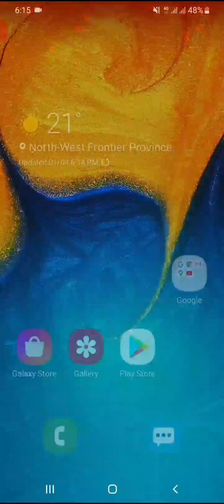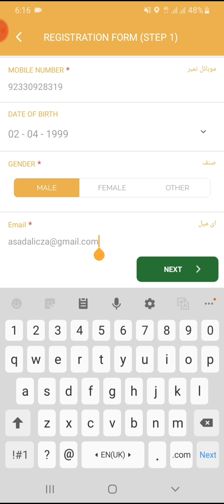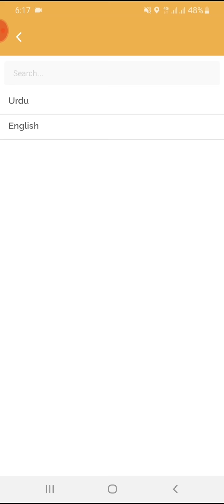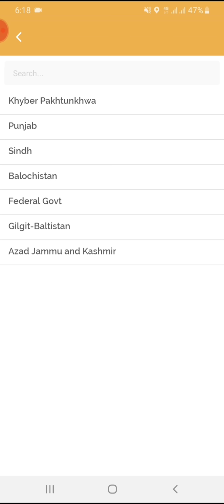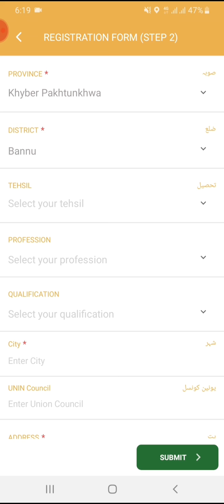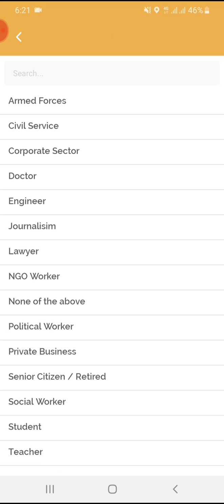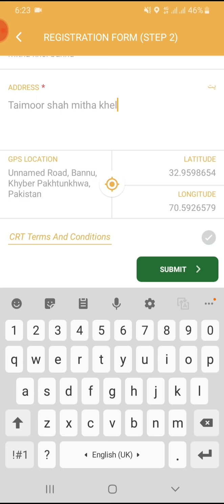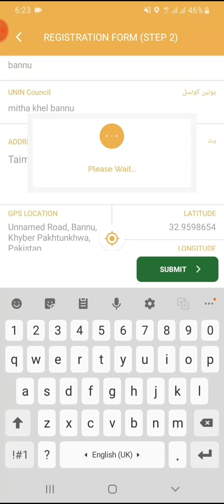PMIK Tiger Force|How to register in Tiger Force|How to apply for tiger force|Knowledge Bank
In this video i will tell you that how you can became a part of the "PMIK" tiger force against the covid-19